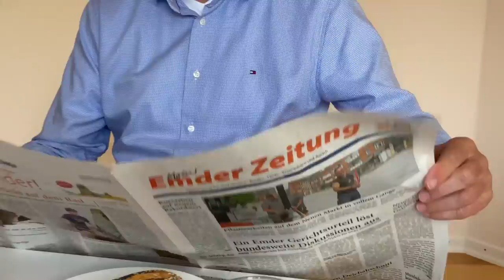Emden.TV - 11. Dezember: Auf der Suche nach Weihnachten in Emden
Emden.TV heute mit der XXL-Ausgabe zum dritten Advent. Wir treffen - passend im "Kleine Leute Haus" in Wolthusen  - unsere jüngsten Zuschauer zum Weihnachtstalk und gehen von da aus auf die Suche nach Weihnachten in unserer Stadt. Wir treffen Lichtkünstler, Theatermacher, Kulturveranstalter, eine Käsebäuerin, Wurst-Wolfram - und de echte Wiehnachtsmann. Viel Spaß und ein schönes Wochenende!